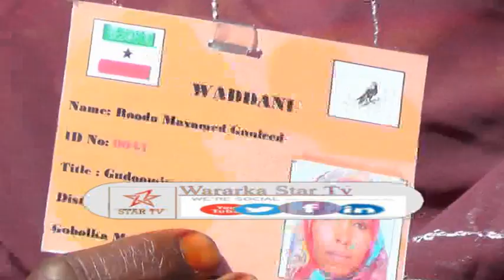DAG DAG MASUULIYIIN MIISAAN CULUS OO KA DAREERAY XISBIGA WADDANI